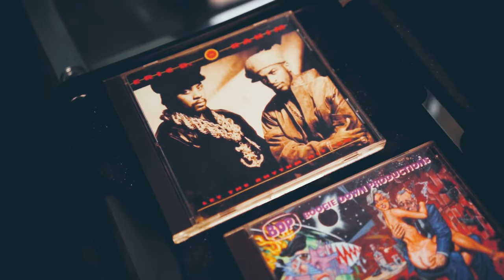JEWELRY by HAKIM GREEN produced by RON "AMEN RA" LAWRENCE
Knowledge, Wisdom and Understanding are the greatest jewels of them all. On this Ron Lawrence produced track Hakim drops JEWELS and shares some of the wisdom he's learned along the way. This one has BARS GALORE as Hakim looks to show and prove why LYRICS MATTER. Visuals by Nyceflix shot on location in West Palm Beach, Florida.